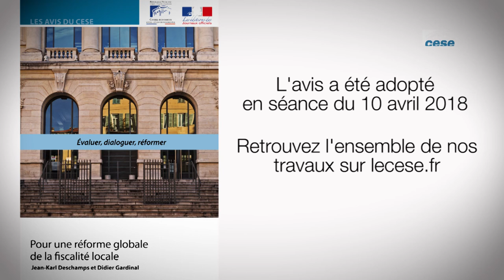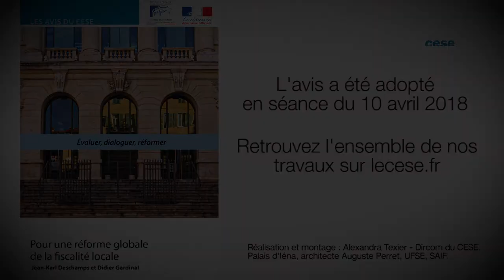Pour une réforme globale de la fiscalité locale - cese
Avis présenté par Jean-Karl Deschamps et Didier Gardinal, au nom de la section de l'économie et des finances.

La fiscalité locale a fait l’objet de réformes incessantes, parfois contradictoires, aboutissant à un système hybride qui ne satisfait plus personne. Ce dernier se caractérise par sa grande complexité, marquée par une multiplicité d’impôts et de taxes, des règles d’affectation peu lisibles, un enchevêtrement des compétences et la multiplication des dispositifs correctifs (péréquations, compensations, etc.), avec au bout du compte une moindre autonomie financière des collectivités locales.
Il est donc urgent d’engager une réforme globale de la fiscalité locale